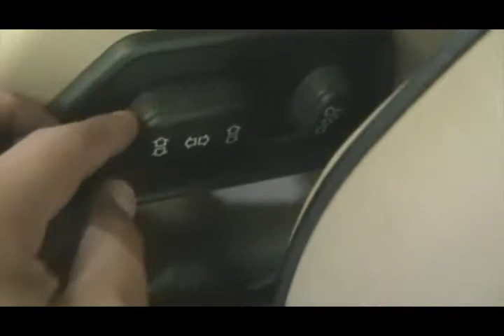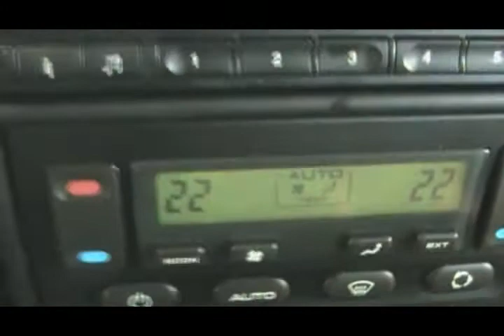2002 Land Rover Discovery II S2975